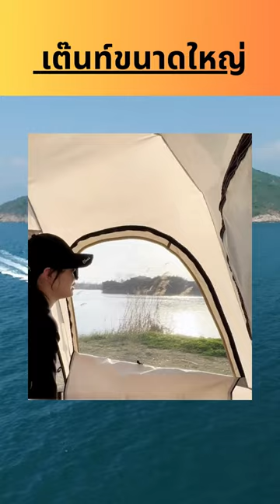"🏕️ เต็นท์ครอบครัวอัตโนมัติ กางง่าย พับเก็บสะดวก! พร้อมลุยทุกการแคมป์ปิ้ง 🌲"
เต็นท์ครอบครัวอัตโนมัติ พร้อมคุณสมบัติครบครัน

เต็นท์สำหรับครอบครัวที่ตอบโจทย์ทุกความต้องการของการแคมป์ปิ้งกลางแจ้ง มาใน 2 ขนาดให้เลือก:

ขนาด 3-4 คน: 215x215x142 ซม. น้ำหนักประมาณ 3.4 กก.
ขนาด 4-5 คน: 240x240x155 ซม. น้ำหนักประมาณ 5.0 กก.
คุณสมบัติพิเศษ:

กางง่าย พับเก็บสะดวก: เต็นท์แบบอัตโนมัติช่วยให้คุณกางและพับได้อย่างรวดเร็ว ไม่ยุ่งยาก
ประตูและหน้าต่างใหญ่: ระบายอากาศได้ดี พร้อมด้วยชั้นมุ้งตาข่ายป้องกันยุงและแมลง
โครงสร้างแข็งแรง: เสาทำจากวัสดุคุณภาพ ไม่เปลี่ยนรูปง่าย และเต็นท์คงรูปสวยงามทุกครั้งที่กางออก
ถอดผ้าคลุมได้: ปรับการใช้งานตามสภาพอากาศ ช่วยเพิ่มประสิทธิภาพในการป้องกันรังสียูวี
ตะขอแขวนไฟ: เพิ่มความสะดวกเมื่อใช้งานในยามค่ำคืน
วัสดุและการใช้งาน:

เต็นท์ทำจากผ้าร่ม 210D Oxford ที่กันละอองฝนได้ดีเยี่ยม พร้อมโครงสร้างที่แข็งแรง ทนทาน มาในกระเป๋าถือที่พกพาง่าย เหมาะสำหรับกิจกรรมกลางแจ้งและการแคมป์ปิ้ง

เตรียมพร้อมสำหรับการผจญภัยกลางแจ้งครั้งต่อไปของคุณด้วยเต็นท์อัตโนมัติที่ครบครันและสะดวกสบาย!

สนใจสินค้าเพิ่มเติมได้ที่นี่ ลิงก์นี้เป็นลิงก์ตัวแทน ซึ่งหากคุณซื้อสินค้าผ่านลิงก์นี้ ฉันจะได้รับค่าคอมมิชชั่น